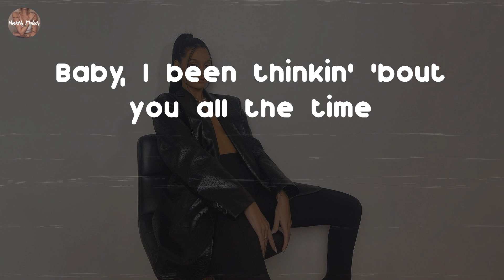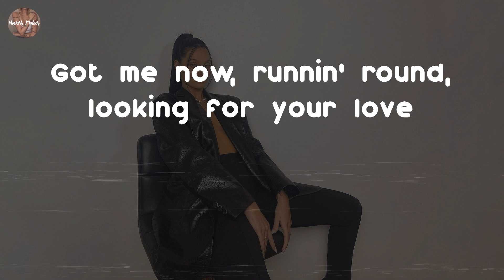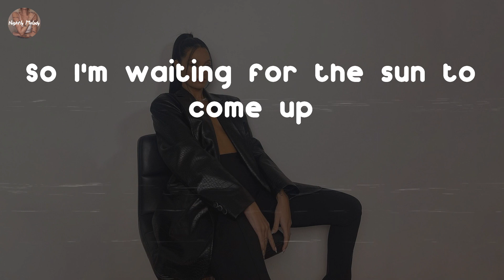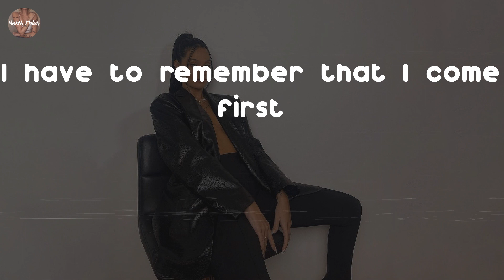Ella Mai - Makes Me Wonder (Lyric Video)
tell me about your feelings in the comments!

Makes Me Wonder - Ella Mai lyrics:
Baby, I been thinkin' 'bout you all the time
Lately, I been wantin' you back in my life
Been a while since we felt the vibe
But I know I know, I know I know what you like
Met you in the lobby, I was just arriving, you was checking out
Felt you staring at me and immediately I had no doubt
Missed your flight, we spent the week together but it's all over now
'Cause we tried to keep it going when we got home
But our heads were in the clouds
So I'm waiting for the sun to come up
Take me for a ride in your Beamer
Let's just roll the top down
Ain't gon' stop 'til the stars are above
Wish that you would talk to me
'Cause I don't really know just what to think
Got me now, runnin' round, looking for your love
Kinda makes me wonder
Why you playin' with me?
Do you think of me?
It's raining
Thought we'd never drift but I can't lie
We faded
Grass ain't always greener on the other side
I know, I know
I know that the cold world passes by
It kinda makes me wonder
I feel like I'm driving myself crazy
Continuously wondering about you
I have to remember that I come first
Ultimately this is my world and I'm ready